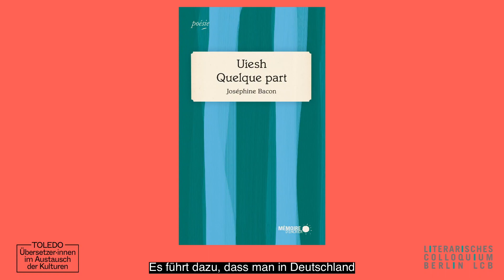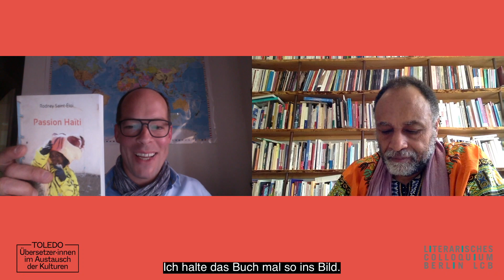CASINO QUÉBEC // Minderheiten in Québec und ihre Literatur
Minderheiten in Québec und ihre Literatur

Der Journalist Cornelius Wüllenkemper im Video-Gespräch mit dem Montréaler Autor Rodney Saint-Eloi, Gründer des Verlages „Mémoires d’encrier“, sehr profiliert u.a. in der indigenen Literatur sowie der Literaturszene haitianischen Ursprungs.

Ein Programm von TOLEDO und LCB, im Rahmen von "Cities of translators – Montréal". In Zusammenarbeit mit der Vertretung der Regierung von Québec.